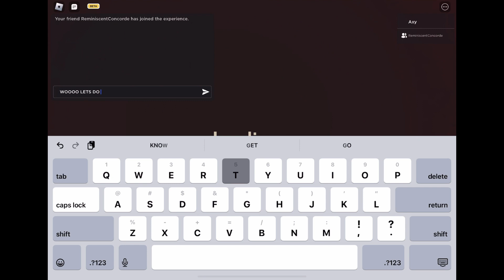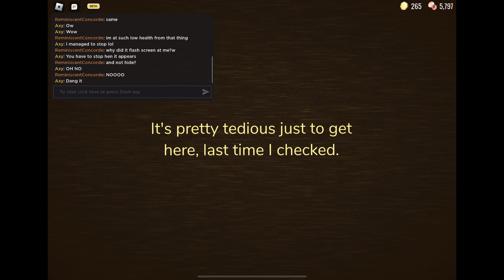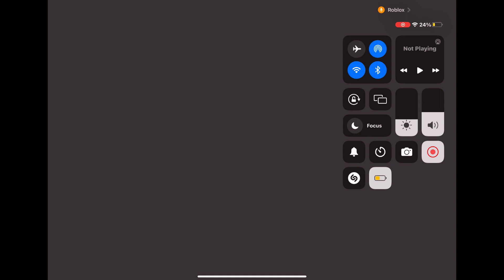We entered the rooms